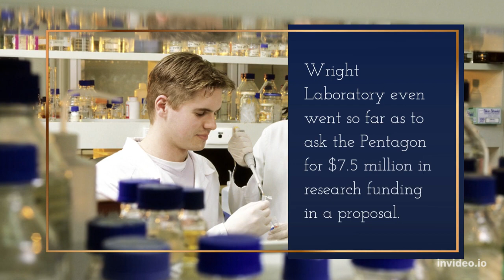Bizarre Failed Military Experiments and Projects - The “Gay Bomb”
The classic phrase "Speak softly and carry a hefty stick" was coined by Teddy Roosevelt in 1901. He had no idea that that stick would eventually manifest as pharmacological injections, psychological assaults, and domestic animals. Military history may be quickly read to see Roosevelt's Big Stick Diplomacy in action. Although most world leaders start their speeches with a dialogue, having a solid arsenal on hand might be helpful. The military-industrial complex saw an increase in ingenuity during periods like World War II and the Cold War.
The military brass has gambled on some dubious techniques in the age of contemporary combat in an effort to keep on the cutting edge of combat technology. Unsurprisingly, no amount of intelligence or financial resources could keep these ten failed experiments from being destroyed.